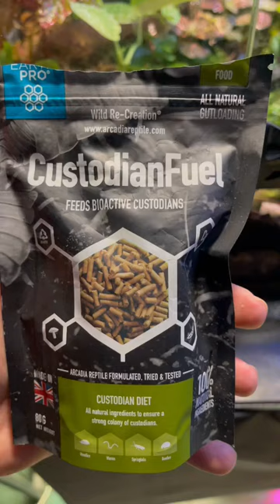This is what I feed my dairy cow isopods . Custodian fuel for isopods and springtails